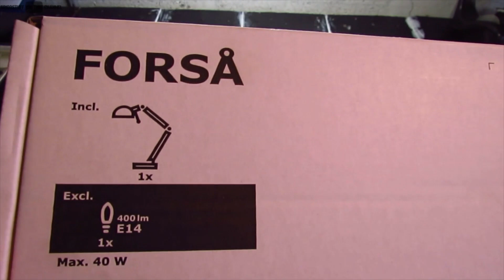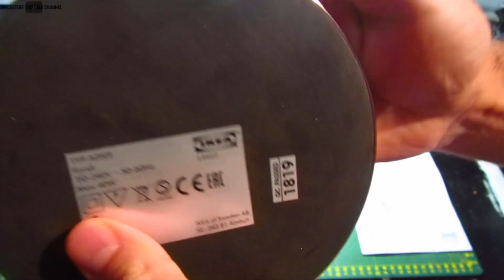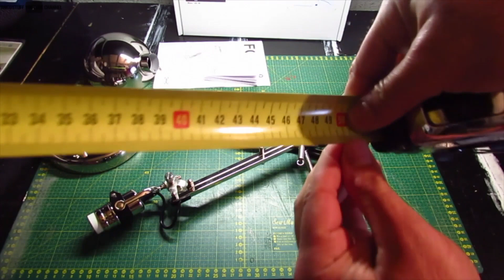Déballage et Test Lampe de Bureau Nickelée IKEA Modèle FORSÅ A0501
Lampe de bureau en acier de style classique avec bras, abat-jour réglables et interrupteur.
Luminaire adaptable sur toute surface, idéal pour poser sur un bureau, sur une table de chevet ou lire installé au lit ou dans un canapé.

◾️Modèle : A0501
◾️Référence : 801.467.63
🔷Dimensions
◾️Max.: 40 W
◾️Hauteur: 35 cm
◾️Diamètre du pied: 15 cm
◾️Diam. abat-jour: 12 cm
◾️Longueur fil électrique: 1.9 m
◾️Classe énergetique : A++ à D
◾️Poids : 2.290 kg

🔷Guide montage :

Classic style work lamp in steel that will brighten up your day. The arm and shade are adjustable which makes it a great lamp for reading by the desk, bed or sofa.

FORSÅ Work Lamp Nickel Plated IKEA
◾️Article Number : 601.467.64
◾️Cable Length : 1.90m
◾️Weight :2.290 kg

🔷Product dimensions
◾️Max.: 40 W
◾️Height: 14 "
◾️Base diameter: 6 "
◾️Shade diameter: 5 "
◾️Cord length: 5 ' 11 "

🔷Assembly Instruction Guide :